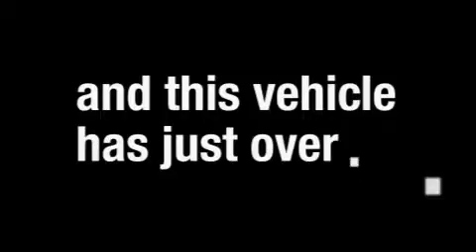2007 Lexus RX 350 Cleveland OH 44135 Stock: 18783P VIN: 2T2HK31U27C030094 MetroLexus.com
866-570-METRO

Year: 2007
Make: Lexus
Model: RX 350
Engine:
Trans.: Automatic
Exterior: Savannah Metallic
Miles: 44,925

Metro Lexus
13600 Brook Park Rd.

866-570-METRO